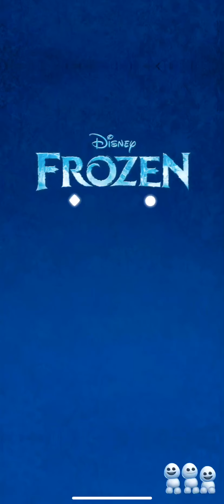Frozen Halloween Season Special Episodes 11 Free Fall - Gameplay Walkthrough level 41 iOS, Android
Frozen Free Fall Halloween season episode 11 - Gameplay Walkthrough level 41 (iOS, Android) Halloween special - halloween music background.

Play Disney's #1 puzzle game featuring 1,000+ challenging puzzles!

Introducing 30 NEW spooky levels on our Seasonal map! Try the BRAND NEW Peek-a-Boo power-up! Two NEW Game Mechanics: Feed the Ghosts and Trick-or-Treat! Collect all 10 pumpkins to unlock a special treat! Frozen music background

“I thought there was a lot to like about Frozen; I could probably talk about it for a long time.” – Penny Arcade

Get ready for an epic puzzle matching adventure in the Kingdom of Arendelle, inspired by Disney’s Frozen! Join Anna, Elsa, Olaf and more of your favorite characters on a journey to slide and match hundreds of icy puzzles for FREE!

Unlock MORE seasonal puzzles and game modes as you explore the land with our new updates!

JOURNEY WITH FACEBOOK FRIENDS - Ran out of Hearts? Ask your friends for more and return the favor by gifting them right back!

EXCITING MATCH-3 GAMEPLAY – Slide beautiful and colorful ice crystals to match 3 or more, and test your matching skills with extra challenging objectives!

UNLOCK YOUR FAVORITE CHARACTERS – Follow the story and play with even more characters like Olaf, Kristoff, Sven, Hans, and more!

UNIQUE POWER-UPS SPECIALLY DESIGNED FOR EACH CHARACTER – Use Anna’s torch to burn up an entire row of crystals, or Elsa’s glacier power-up to make all of the same color crystals magically disappear! Try Hans’ sword to slash right through the crystals, and explore many more cool power-ups!

BRING YOUR OWN ARENDELLE TO LIFE - Earn coins & rewards by beating levels to decorate and customize your own Plaza in Arendelle with shops, fountains, carts, and more!

iCLOUD SUPPORT-Sync your game progress across multiple Apple devices through iCloud!

Visit Facebook.com/DisneyGames for cool game tips, news and more! Free Fall is free to play but some in-game items may require payment.

Before you download this experience, please consider that this app contains social media links to connect with others, in-app purchases that cost real money, push notifications to let you know when we have exciting updates like new content, as well as advertising for The Walt Disney Family of Companies and some third parties.

We respect your wishes regarding your Privacy. You can exercise control and choice by resetting your Advertising Identifier in your device’s Privacy Settings.